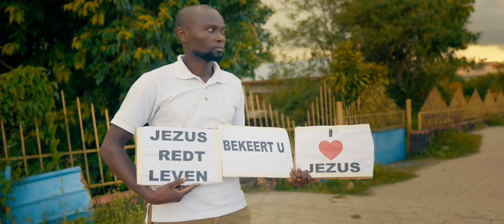Guno Misiedjan - Ambassadeur (Official Video Clip)